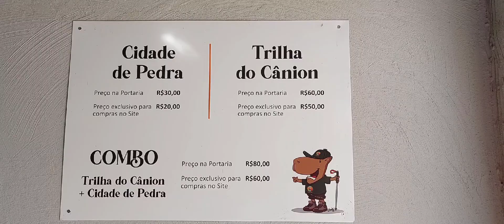Cânion Encantado en Serras Gerais/ Tocantins 🇧🇷 Un sitio Turístico Inmensamente BELLO❤️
🔵Hoy te invito a Participar  en Una de las Guiadas por el Cânion Encantado. 💙
👉Un lugar Maravilloso, en el Centro de Brasil..
Como Viajera 👩( cicloviajera) 🚴‍♂️es un orgullo Ser Parte de los guias del Lugar..🇦🇷🇧🇷
Mira hasta el final del Video...
Sendero Completo de 5200 mts de Recorrido 👊